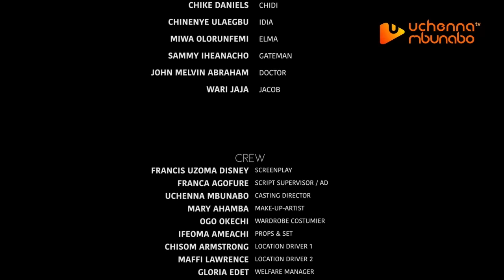IDIA'S MELODY - CHINENYE ULEAGBU, OLA DANIELS, MIWA OLORUNFEMI, CHIKE 2023 EXCLUSIVE NOLLYWOD MOVIE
Idia (Chinenye Uleagbu) was maltreated by her step mom and sister, they treated like a maid... but luck fell on her when she got a job as a house help for a crippled billionaire living alone with his only son...could this be a cinderella love story? find out. Starring CHINENYE ULEAGBU, OLA DANIELS, MIWA OLORUNFEMI, CHIKE DANIEL